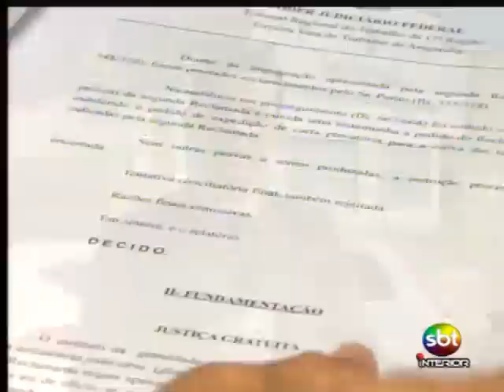Vítima de acidente de trabalho no Estaleiro Rio Tietê pode receber R$ 800 mil de indenização